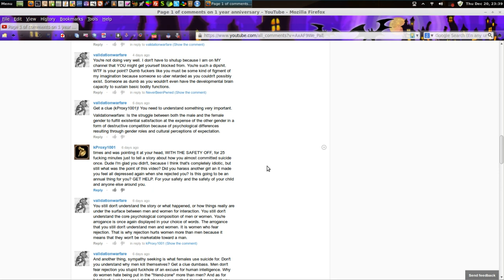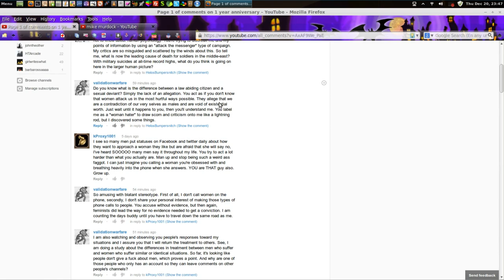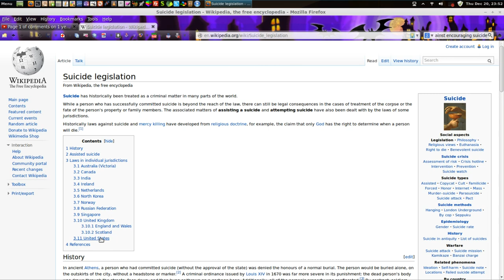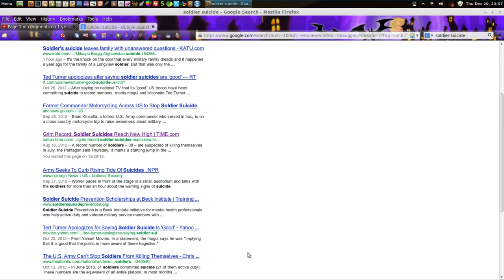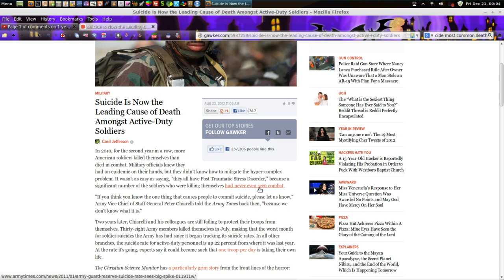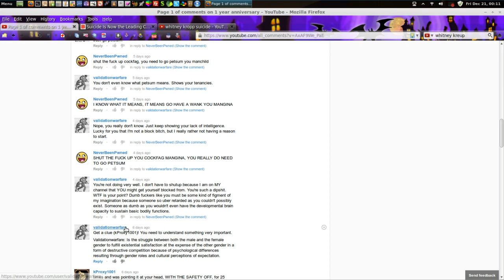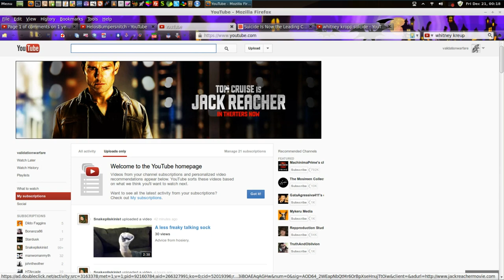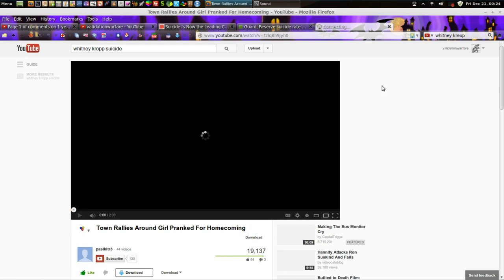Differential Bullying - Hour 2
Manslave continues talking about the status of interactions between men and women and how feminists have unlocked dysfunctional female nature.  Manslave answers messages and talks about suicide legislation.  Manslave also talks about how suicide is now the leading cause for military deaths in the middle east and the differential treatment for men and women regarding suicide.